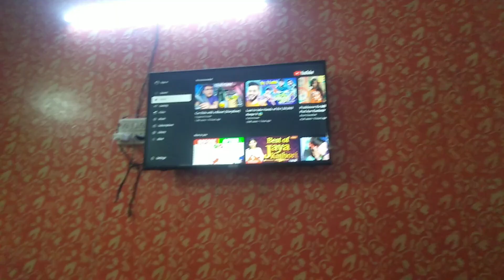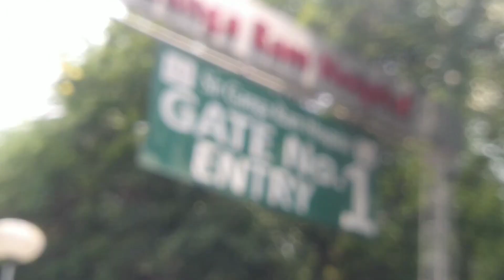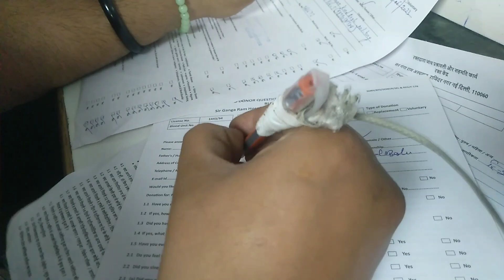Bhai chara bna rehna chahiye 🤝❤️✨